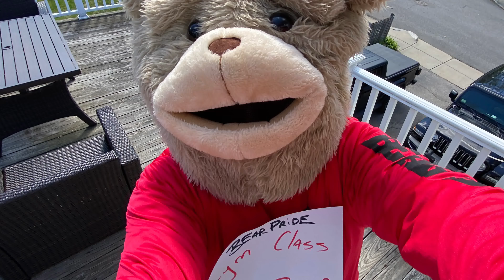Zoom Crasher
It's real. They didn't expect it. And either did Mr. Camah!